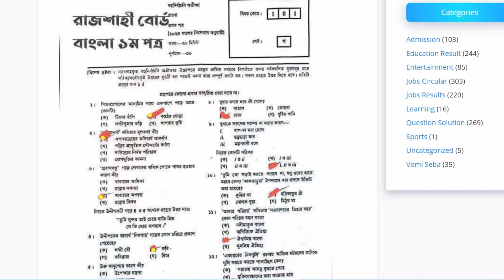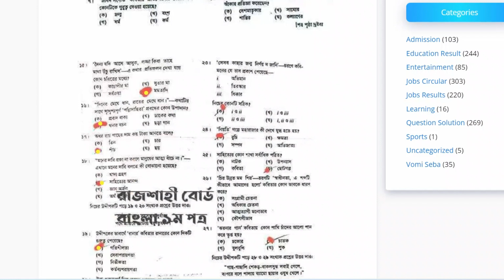SSC Bangla 1st Mcq Question Solution 2024 | Ssc Rajshahi Board Bangla Mcq solution | ssc mcq solve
SSC_Bangla_1st_Mcq_Question_Solution_2024 SSC_Bangla_Mcq_Question_Solution_2024 SSC Bangla 1st Mcq Question Solution 2024 | Ssc Rajshahi Board Bangla Mcq solution | ssc mcq solve 2024

SSC Bangla 1st Question Solve | SSC Bangla 1st Question Solve 2024 | SSC Bangla 1st Question Solution | SSC Bangla 1st Question Solution 2024 | এসএসসি বাংলা ১ম এমসিকিউ প্রশ্নের উত্তরমালা ২০২৪ | এসএসসি বাংলা ১ম সৃজনশীল প্রশ্নের উত্তরমালা ২০২৪